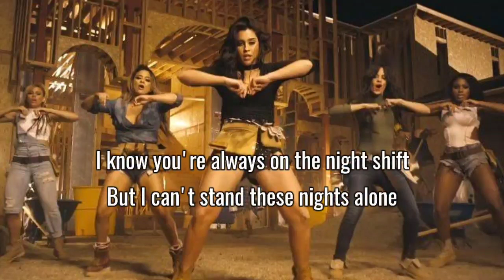Fifth Harmony - Work From Home (Lyrics) Ft. Ty Dolla $ign